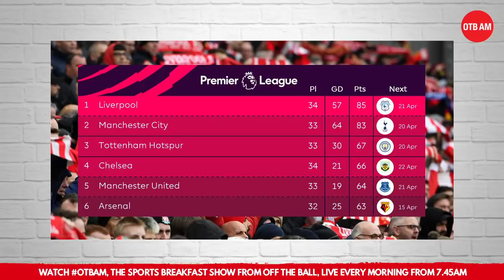Liverpool can win it all | Sterling is an instant icon | Gary Breen OTB AM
Gary Breen joined OTB AM the morning after Manchester City and Liverpool both recorded crucial wins as the title run-in comes to the boil.